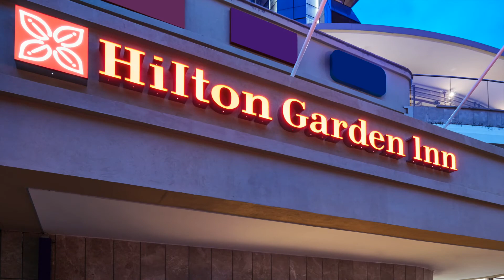HILTON GARDEN INN - LUSAKA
Hotel /Resort photography & video by PhotoWeb - photowebusa.com

Hotel and Resort still photography, video and YouTube videos by PhotoWeb (photowebusa.com). PhotoWeb's Virtual Tours, videos, YouTube videos, Digital Stills & Worldwide Distribution allow clients to put their most powerful media where the booking decisions are made. Photo Web has been providing cutting edge imaging services since 1996. With offices in the US, UK, Australia, Japan, India, and Colombia, PhotoWeb provides services worldwide.